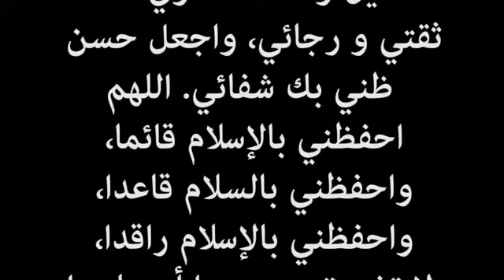إغفري يا ربي